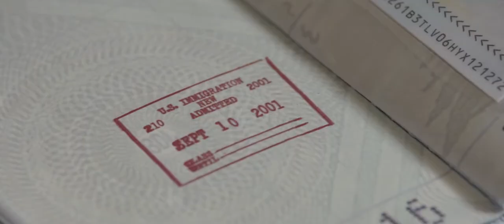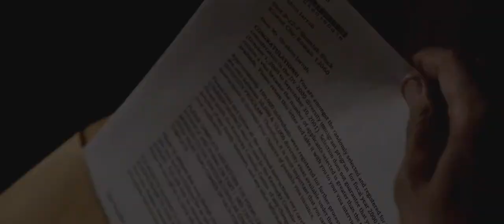The Citizen - Official Trailer ft. Cary Elwes, Agnes Bruckner - Celebs.com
The official word: THE CITIZEN tells the story of an Arab immigrant named Ibrahim (played by celebrated Egyptian actor Khaled Nabawy from FAIR GAME) who wins the American green card lottery, arriving in New York City on September 10th, 2001.

The film will have its official premiere in the US at the Heartland Film Festival in October!

For more news, interviews and images of your favorite personalities,